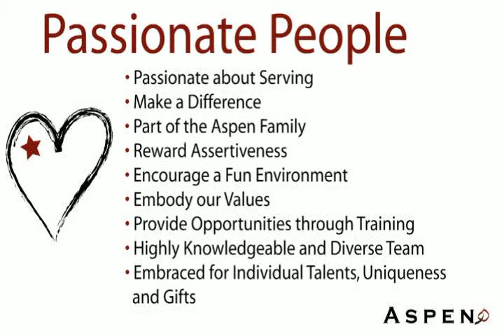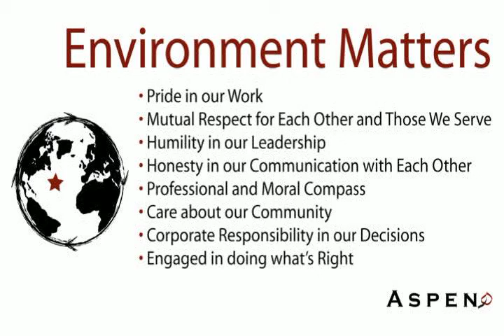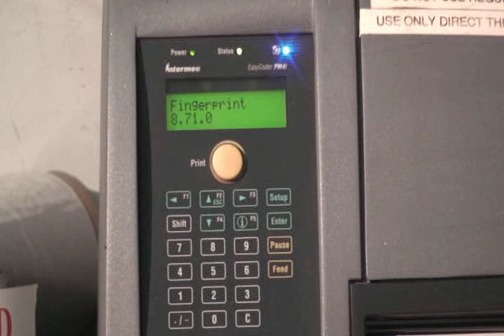Aspen logistics Corporate video.avi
Aspen Logistics, Inc., is a top 100 3PL provider in the Transportation & Warehouse industry.  This short video highlights "Aspen's" core values & services to inform you about the company.